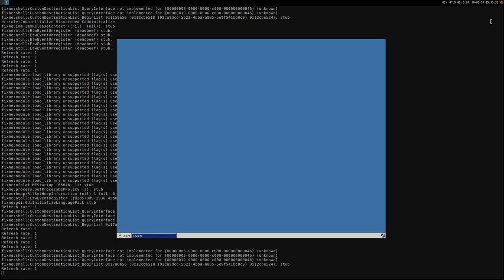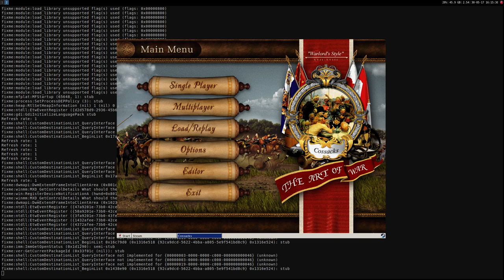Cossacks: The Art of War ·· Linux Gameplay using Wine